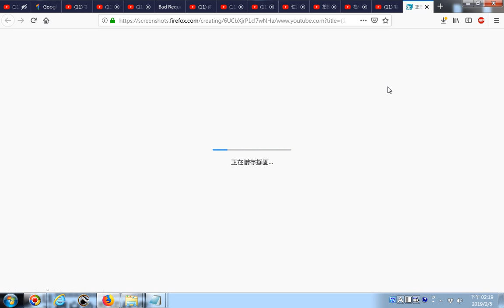20190205 網路影片擷圖的操作實況錄影 以youtube影片為例 教學 如何更改鍵盤圖片